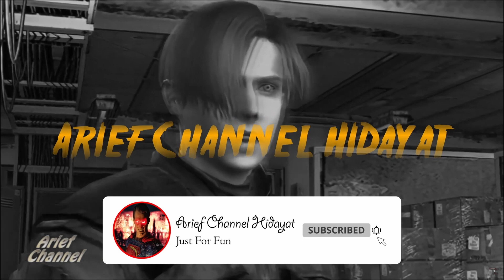SpongeBob SquarePants: The Cosmic Shake PART 6 MEDIEVAL SULFUR FIELDS - INDONESIA - MOD INFINITE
Played on : PC/PS/NINTENDO
Difficulty : Normal
Developer :  Purple Lamp Studios
Mod : Infinite

The Cosmic Shake is a 3D platformer. As SpongeBob, the player navigates through several distinctly themed worlds, known as ''Wishworlds" within the game, with the aid of Patrick, who has been transformed into a balloon.